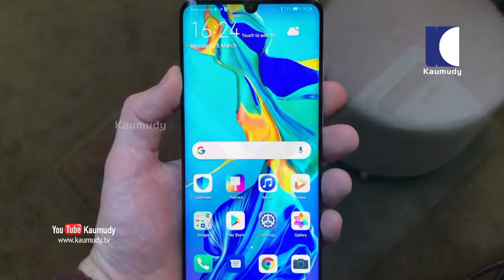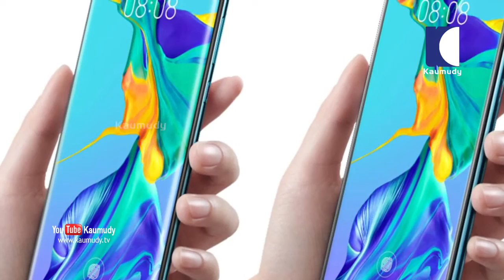China’s largest chipset maker SMIC could get blacklisted by the United States | Kaumudy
ചൈനയോട് അമേരിക്ക ഒരു വര്ഷം മുമ്ബ് ചെയ്തത് ഇത്ര മാത്രം. അമേരിക്കയിൽ അതീവ സ്വഭാവത്തോടെ   നിർമിക്കുന്ന ചിപ്പ് എന്നറിയാപെടുന്ന  സെമികണ്ടക്ടറുകൾ ചൈനയിലേക്കെത്തുന്നതങ് നിരോധിച്ചു. ഫലമോ കഴിഞ്ഞ ഏതാനും വര്ഷങ്ങളായി സ്മാർട്ഫോൺ വിപണിയിൽ ലോകം കീഴടക്കി  വാണിരുന്ന   ചൈനയുടെ ഹുവായ് മൊബൈൽ ഇപ്പോൾ കടുത്ത പ്രതിസന്ധിയിൽ  പെട്ട് ഊർദ്ധ ശ്വാസം വലിക്കുന്നു.  ലോക സ്മാർട്ട് ഫോൺ വിപണിയിൽ ആപ്പിളിനെയും  വെട്ടി രണ്ടാമനായി വാണിരുന്ന   ഹുവൈ മൊബൈൽ ഇപ്പോൾ ഏതു നിമിഷവും അടച്ചു പൂട്ടലിന്റെ  വക്കിലാണ്. അമേരിക്കയോട് ഉടക്കിട്ട ചൈനക്ക് അമേരിക്കൻ വ്യാവസായിക മന്ത്രാലയം നൽകിയത് ഇങ്ങനെ എട്ടിന്റെ ഒരു പണിയാണ്.
സ്മാർട്ട് ഫോൺ വിപണിയുടെ 30  % വര്ഷം മുമ്പാണ് ഹുവായ് മൊബൈൽ അന്താരാഷ്ട്ര മൊബൈൽ വിപണിയിൽ ആപ്പിളിനെ കടത്തി വെട്ടി രണ്ടാമതായെത്തിയത്.  കൊറിയൻ കമ്പനി സാംസങ് തന്നെയാണ് അന്നും  സ്മാർട്ട് ഫോൺ വിപണിയിൽ ഒന്നാമൻ. അമേരിക്കയോട്  ചൈനയുടെ  വ്യാപാര ബന്ധം കടുത്തു നിന്ന  അവസരത്തിലാണ് അമേരിക്കൻ സാങ്കേതിക വിദ്യയിൽ നിർമിച്ച സെമികണ്ടക്ടറുകൾ ഉപയോഗിച്ച് ഹുവൈ മൊബൈൽ പേരെടുത്തതു . ഒടുവിൽ അമേരിക്കയോട്  പിണങ്ങിയപ്പോൾ  ട്രൂമ്പ് ആദ്യം ചെയ്തതും ചൈനക്കുള്ള സെമികണ്ടക്ടറുകൾ അങ്ങ് വിലക്കുകയായിരുന്നു.  ഫലമോ രണ്ടു വര്ഷം മുൻപ്  തലയെടുപ്പോടെ സ്മാർട്ട് ഫോൺ വിപണിയിൽ ഉയർന്നു വന്ന ഹുവൈയുടെ  .മാർക്കറ്റ് ഇടിഞ്ഞു. 120  ബില്യൺ ഡോളർ വിപണിയാണ് ഒറ്റയടിക്ക് ഹുവായിക്കു ഇല്ലാതായത്. കഴിഞ്ഞ മെയ് അവസാനമാണ് സെമികണ്ടക്ടറുകൾ അടങ്ങുന്ന ടെക്നോളജി ചൈനക്ക് കൈമാറുന്നതിൽ അമേരിക്ക നിരോധനം കൊണ്ട് വന്നത്  . പക്ഷെ തായ്‌വാൻ, ജപ്പാൻ, സൗത്ത് കൊറിയ  ഇപ്പോളും അമേരിക്കയിൽ നിന്നും ഇത്തരം അമേരിക്കൻ നിർമിത സെമികണ്ടക്ടറുകൾ നിർമിക്കാനുള്ള സാങ്കേതിക വിദ്യ വിലക്ക്   വാങ്ങിയാണ് മൊബൈലുകൾ നിർമിച്ചു  വിപണിയിലെത്തിക്കുന്നത്. ഇനി ചൈനയുടെ മൊബൈൽ വിപണിക്ക് പിടിച്ചു നിൽക്കണമെങ്കിൽ  ഏക മാർഗം ഈ ഏഷ്യൻ രാജ്യങ്ങളിൽ നിന്നും അമേരിക്കയുടെ സെമി കണ്ടക്ടറുകൾ വാങ്ങി മൊബൈൽ നിർമാണം തുടരണം.  .പക്ഷെ തായ്വാൻ ആസ്ഥാനമായ തായ്‌വാൻ സെമി കണ്ടക്ടർ മാനുഫാക്ടറിങ് കമ്പനിയാകട്ടെ ഇനി ചൈനക്ക് ഇത്തരം സാങ്കേതിക വിദ്യ കൈമാറില്ലെന്നു പ്രഖ്യാപിച്ചു കഴിഞ്ഞു.  ഈ നില തുടർന്നാൽ സെമികൻഡോക്ടറുകൾ ഉപയോഗിക്കുന്ന ഒരു  വിപണിയിലെത്തിക്കാൻ ചൈനീസ് കമ്പനികൾക്ക്  .സാധിക്കാതെ വരും.